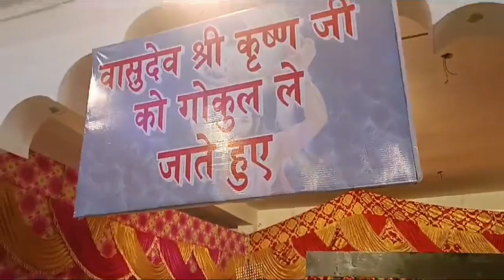Mere school ka janamashtmi program 🥰🙏